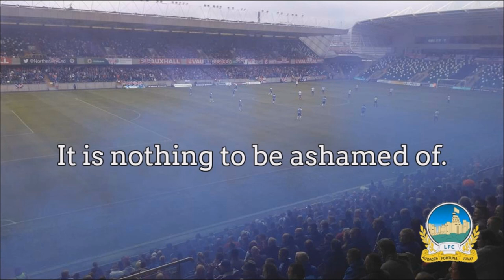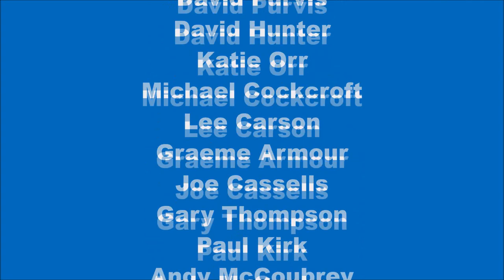Linfield Football Club Mental Health Awareness